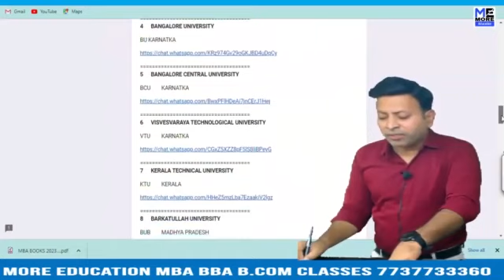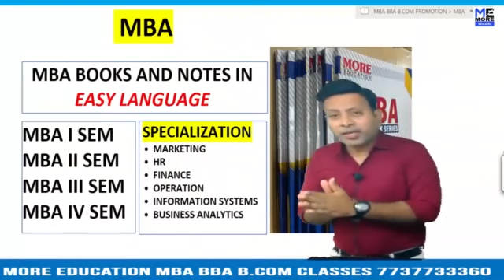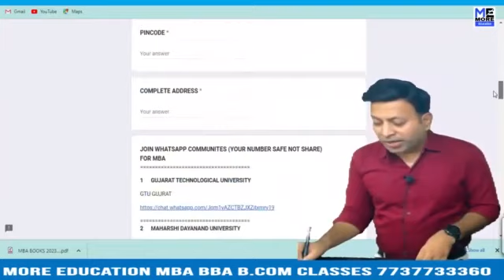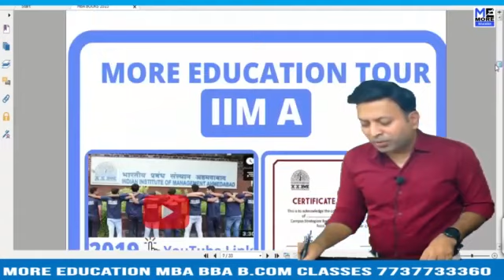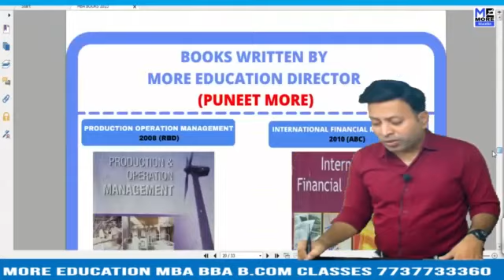MBA KUK NOTES BUSINESS STATISTICS|ONE WEEK SERIES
MBA KUK BOOKS ECONOMICS|MBA|KUK|ONE WEEK SERIES
MBA KUK BOOKS HR |MBA|KUK|ONE WEEK SERIES